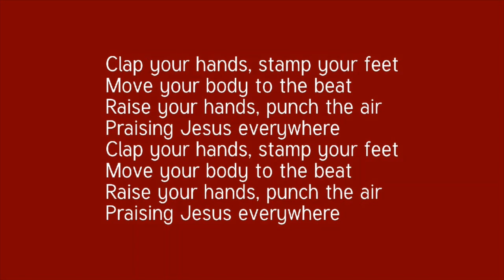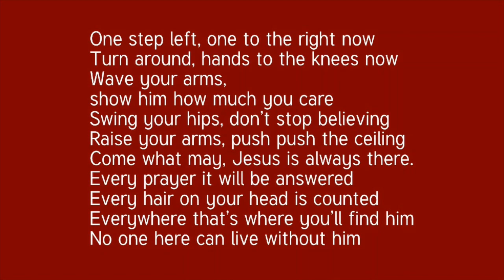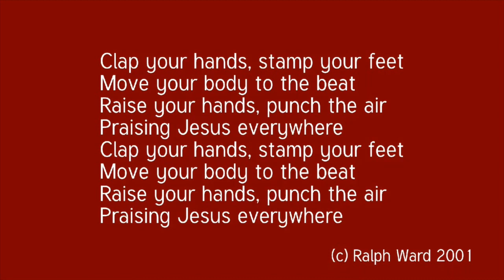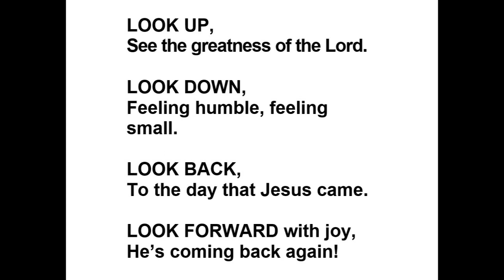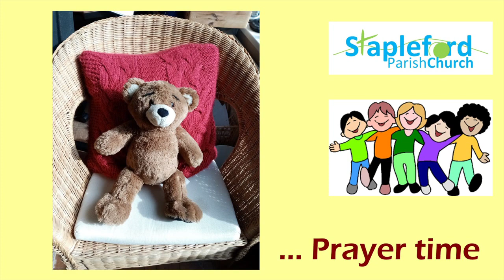Rev Pete's Sunday Kids-Cast 10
Story & song celebrating Jesus ascending to heaven from Stapleford Parish